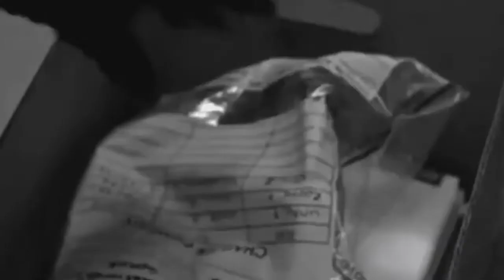I Just Called to say I’ll Kill you Remix (Twitch Safe Music/NO DMCA) Ghost Face AMV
This Channel was Made because two people fell in love, between his incredible talent with music, and her video making skills they formed A wild crazy idea that as a partnership they could create Music with Videos for Streamers looking for DMCA Free Music and Music lovers all over the world. Enjoy and feel the music, there's a lot of love and meaning behind every beat, behind every video, let the music create memories as pure and beautiful as the ones we cherish. Happy listening everyone!!

You may not use any track for the purpose of creating a listening experience (i.e., a music video) where the music is the primary focus of the video. If you could add us in a hashtag or listing in the video so we can see your work too that would be awesome or let us know so we can go see it. We enjoy seeing what you can do with the song/video and how you use it. We also test every noncopyright song is tested on both youtube and twitch to make sure its copyright free. (I use the music myself on stream and so do other streamers)

1. vibes : Celebrating the week with a burst of positivity
2. music : Catching DEATHBYDJPINK latest track in this video
3. noncopyrightmusic : Enjoying copyright-free music from talented artists
4. AMV : A must-watch Music Video with killer beats and visuals
5. anime : Bringing your favorite anime characters to life through music and animation
6. remix : A unique blend of genres that will have you hitting replay
7. day : Starting off your day with high energy and motivation
8. motivation : Letting the music inspire you to conquer the day ahead

This remix falls under fair use according to Section 107 of the Copyright Act, which allows for the use of copyrighted material without permission for purposes such as criticism, comment, news reporting, teaching, scholarship, and research.

"Take everyday with a smile and hope the world smiles back"